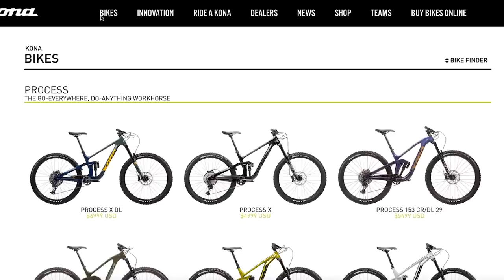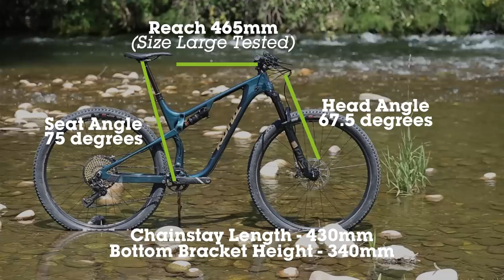XC Bike Torture Test - Kona Hei Hei CR / DL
We spend a few months on the Kona Hei Hei and subjected this cross-country MTB to grueling technical climbs and descents down professional-level DH courses. Vital tester, Greg Montgomery took the Hei Hei as he pedaled UP the infamous Trail 4 in Boise, Idaho, and blitzed downhill courses at Tamarack Bike Park in Donnelly, Idaho. How did it survive? Find out!